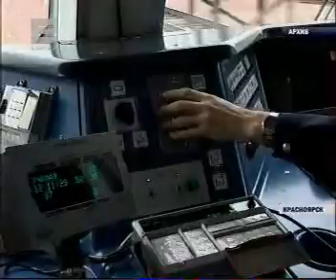250314 Енисей 005